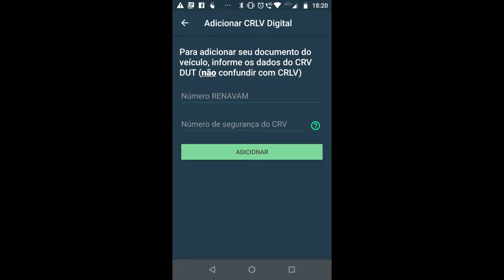Carteira Digital de Trânsito: o que é e como obter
Qual a diferença entre CNH Digital, CRLV Digital e Carteira de Trânsito Digital? Como instalar estes documentos no celular? Acompanhe as explicações no vídeo dO Analista de Trânsito